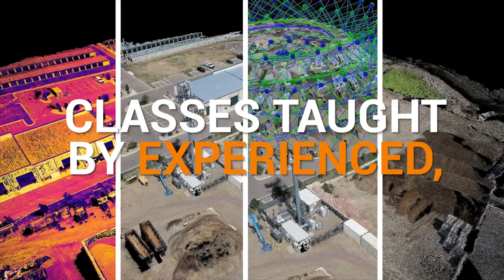Unitree Robots Hacked | Mavic 4 Pro coming in April | American Swarm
🚨 Drone News Now – March 24, 2025 | Mavic 4 Pro Leaks, Boeing X-47, Swarming Drones & Hacked Robot Dogs! 🛸🤖

📦 DJI Mavic 4 Pro Leak – A new drone is coming! We break down the leaked specs and the expected April 24th launch date.
✈️ Boeing's X-47 Revealed – A next-gen stealth fighter that flies with drones? Boeing's been secretly flying the X-47 for 5+ years.
💻 Hacker Exposes Unitree Robot Dog Vulnerability – The same expert who testified against DJI has found a new exploit—robot dogs that can be controlled without the user knowing.
🇺🇸 K9 Defense Launches AI Swarming Drones – Meet “Genesis,” the new edge-AI powered drone swarm built by a rising American manufacturer.

🔥 Whether you're into drones, defense, or just fascinated by flying tech—this one’s for you.

👉 Don’t forget to LIKE, SUBSCRIBE, and hit that 🔔 bell icon so you never miss the latest drone updates!🔥Download and listen to the audio version of the Ask Drone U podcast, and get your drone and business related questions answered